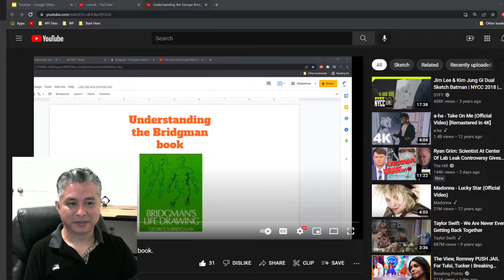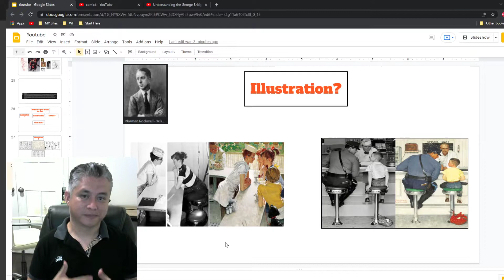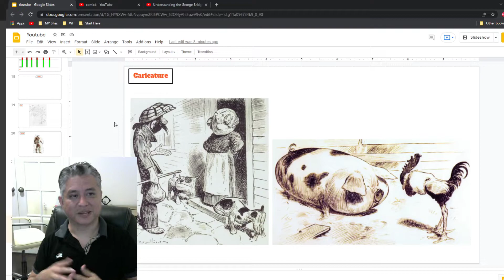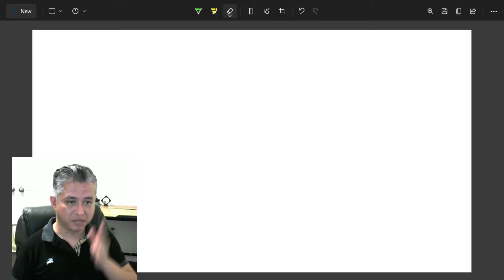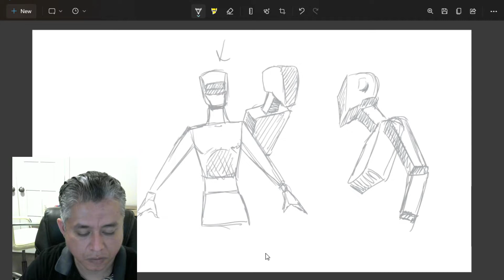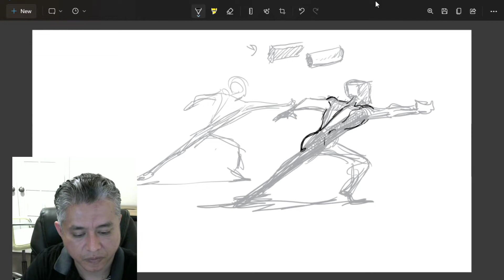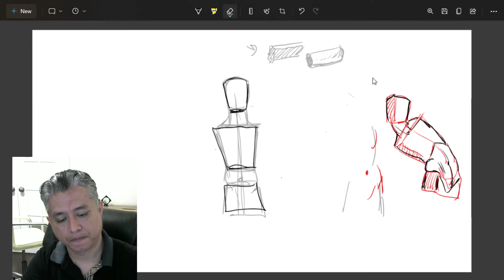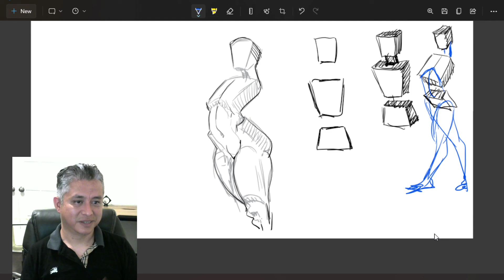Understanding the George Bridgman book #002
I share how I understand the George Bridgman book. SORRY FOR THE AUDIO IT GETS BETTER.